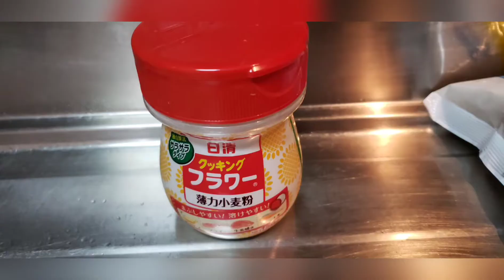あじフライの作り方、Japanese Deep Fried Fish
あじフライ DEEP FRIED FISH